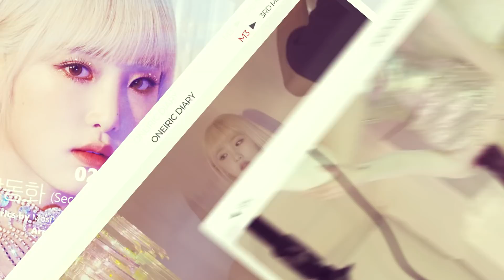IZ*ONE (아이즈원) 3rd Mini Album [Oneiric Diary (幻想日記)] HIGHLIGHT MEDLEY